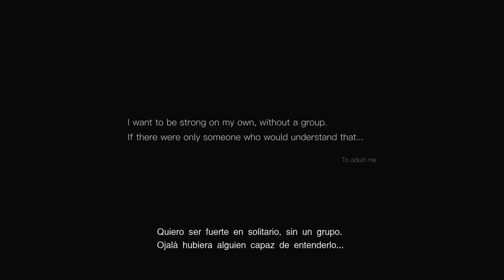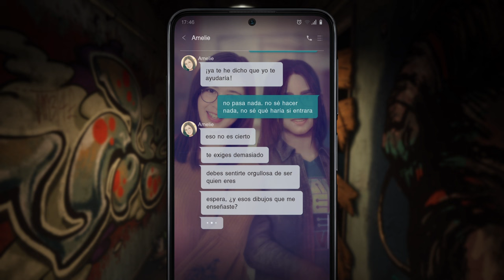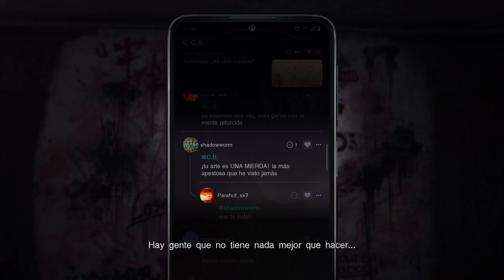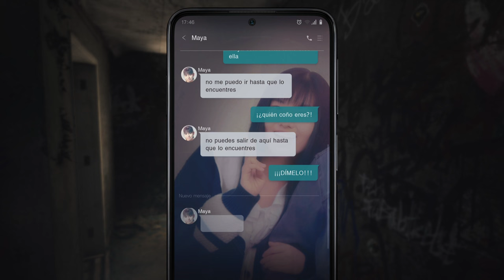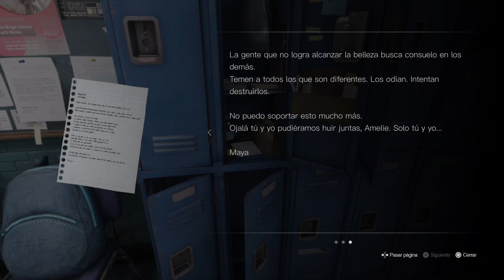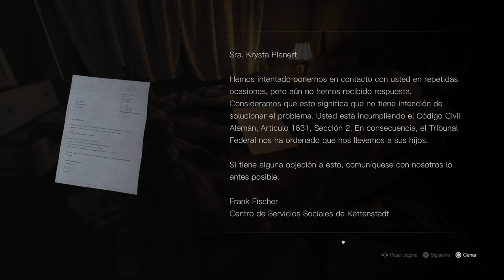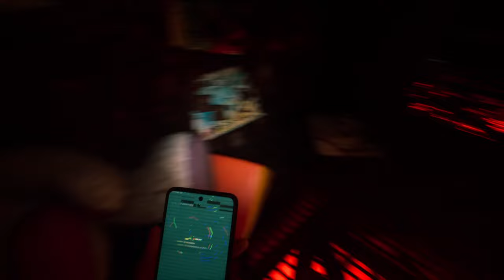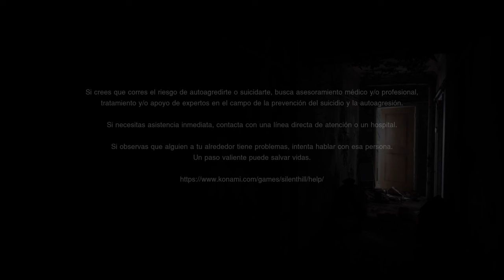Silent Hill Short Message - El nuevo P.T. JUEGO COMPLETO en Español sin comentarios - PELICULA FULL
Silent Hill the Short Message - El nuevo P.T. JUEGO COMPLETO en Español sin comentarios - PELICULA FULL

Mi libro de terror y misterio: